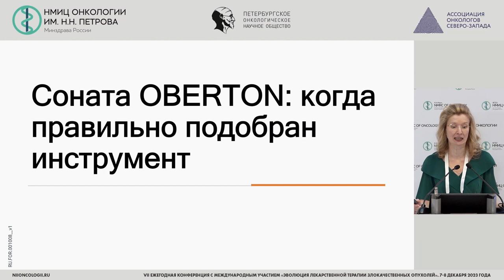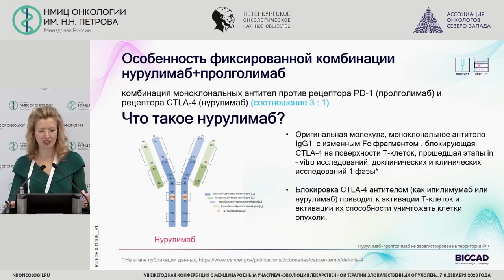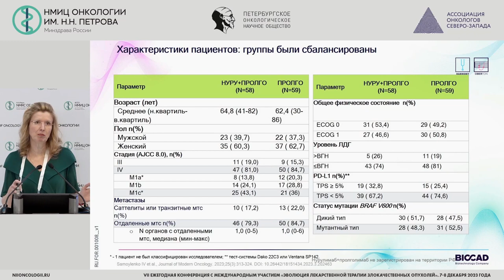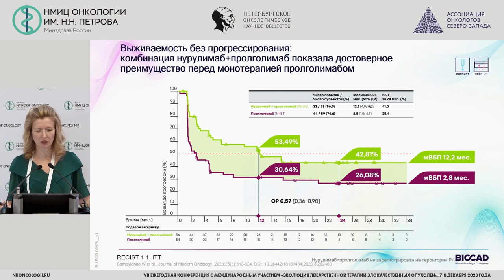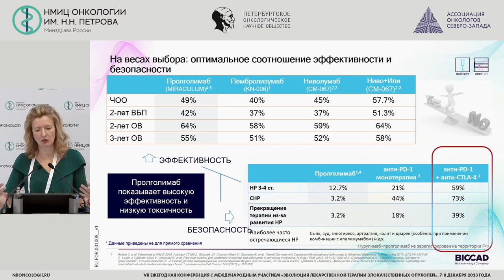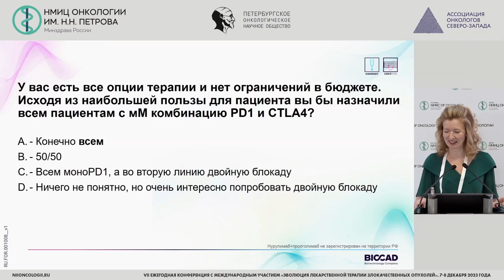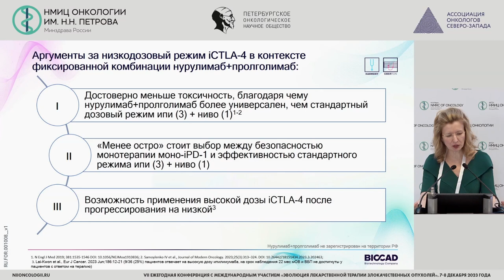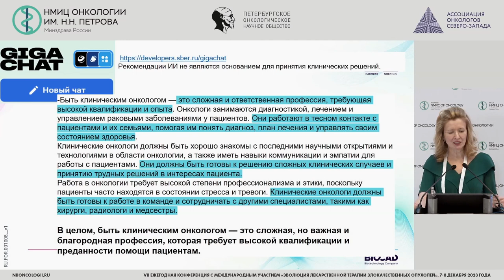Соната OBERTON: когда правильно подобран инструмент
Семиглазова Татьяна Юрьевна – заведующий научным отделом инновационных методов терапевтической онкологии и реабилитации - ведущий научный сотрудник, врач-онколог клинико-диагностического отделения, профессор отделения аспирантуры и ординатуры НМИЦ онкологии им. Н.Н. Петрова, профессор кафедры онкологии ФГБОУ ВО СЗГМУ им. И.И. Мечникова Минздрава России, врач-онколог, д.м.н., проф., г. Санкт-Петербург